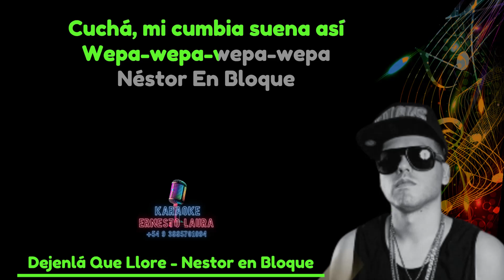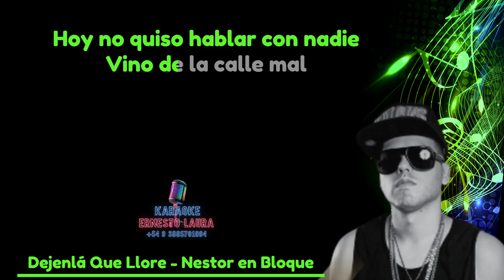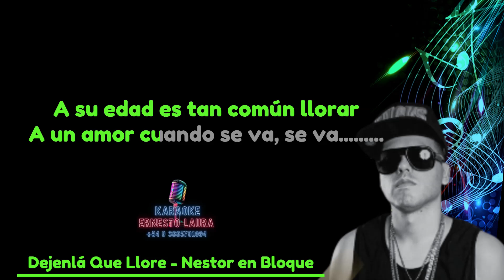Nestor en Bloque - Dejenla que llore - karaoke 1 tono menos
Por karaokes personalizados contactarnos por wsp al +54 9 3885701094